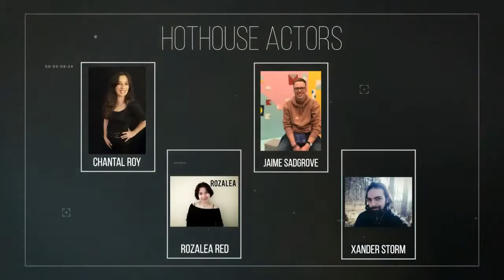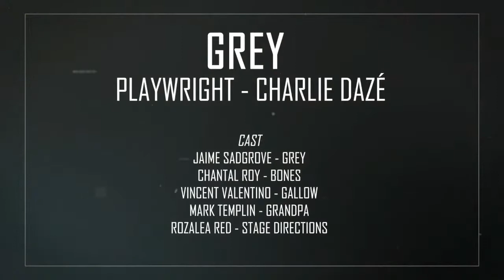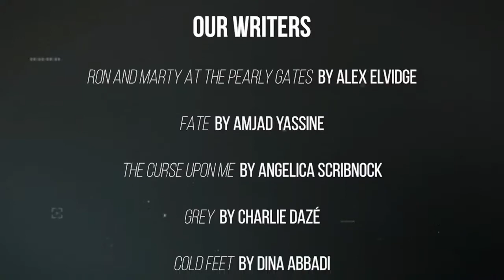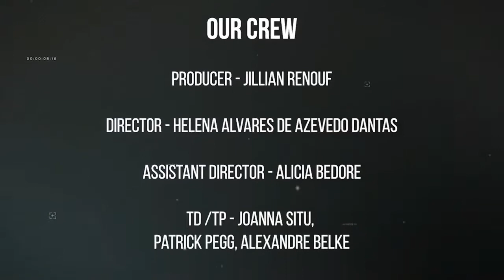Hothouse 2 Final March 15, 2021